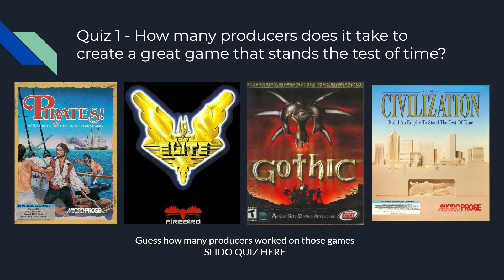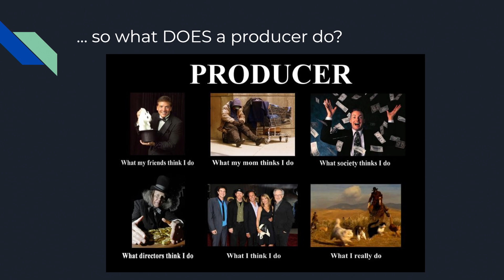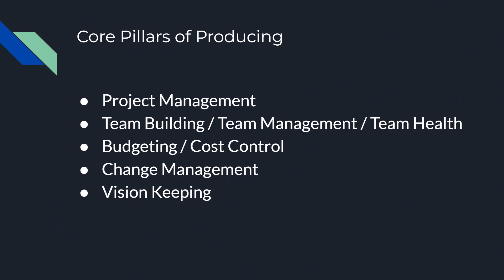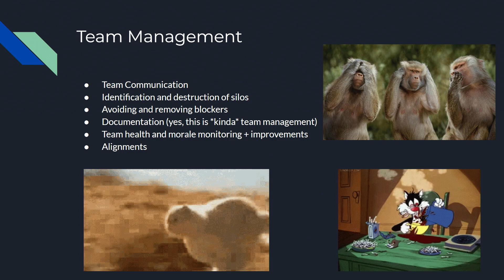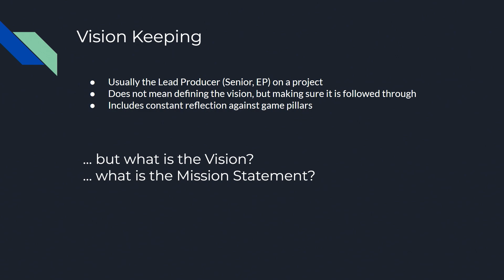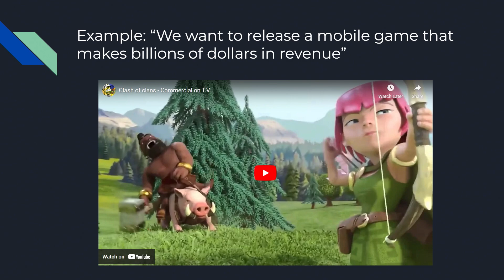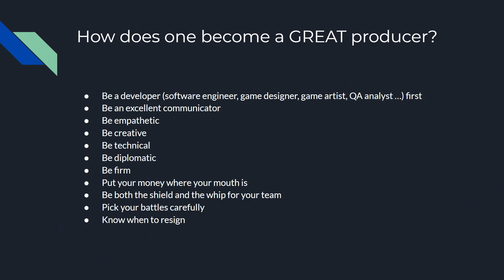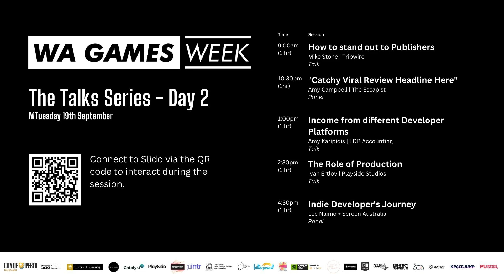The Role of Production - presented by Ivan Ertlov / Playside Studios for WAGW 2023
Glorified project managers or human lighthouses defining and carrying the vision of a game?
Follow us on a deep-dive into the world of producers and their impact on games, teams and sometimes entire genres throughout the history of game development.